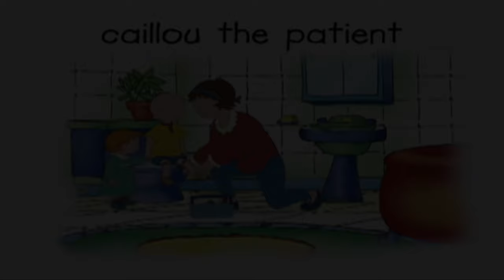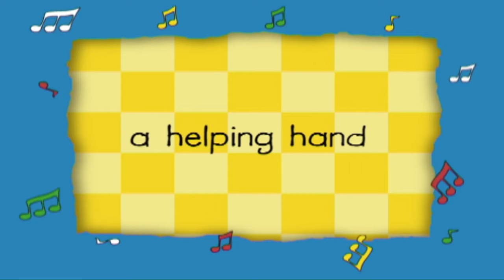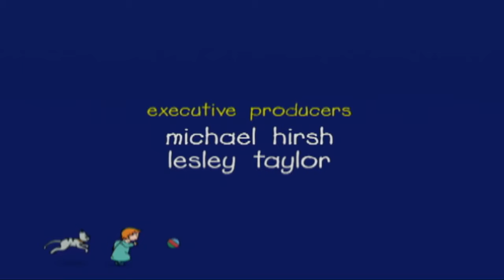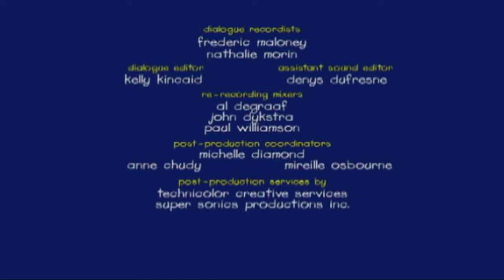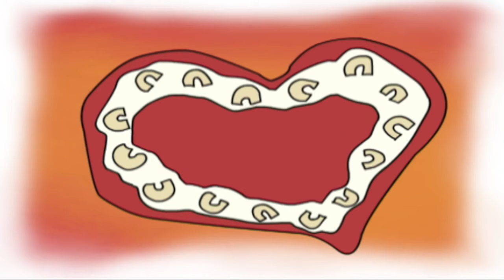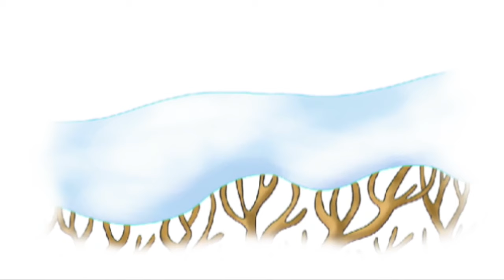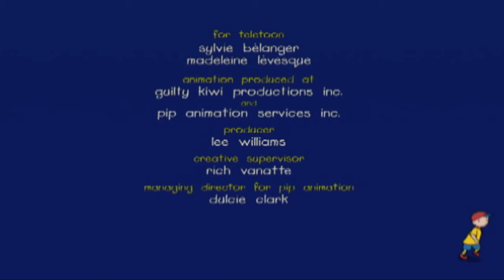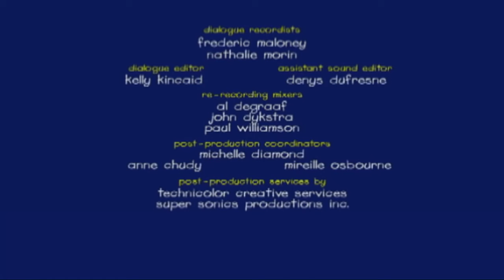Ruca em português | Ruca Compilação de 1.5 Horas | Caillou Episódio Completo